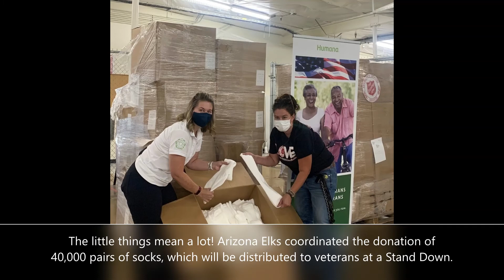Upholding the Elks Pledge: May 2021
Not on Instagram? We've got you covered! Press play to see some of our favorite photos from the past month of Elks serving veterans.